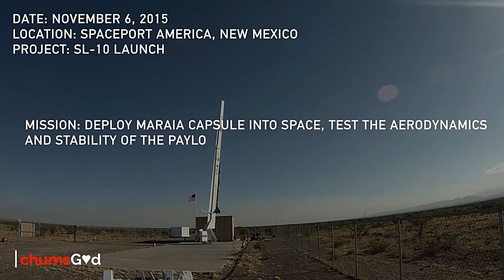GoPro Earth from Space - Flat Earthers will not want you to see this...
Fanmade version of GoPro Awards On a Rocket Launch to Space & GoPro HD Camera launched into space on high powered rocket.

Yes, the earth looks round or maybe, its just me. Amazing footage!

MONETIZATION POLICY - Monetized by claimant.

Video Resourses:

0:02 GoPro Awards On a Rocket Launch to Space

02:13 GoPro HD Camera launched into space on high powered rocket. Amazing footage!